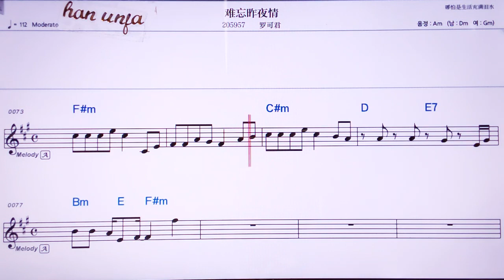💖난왕줘예칭/ 루어커쥔👍MR,유투브 노래방, 가라오케, 악보, 코드, 가사 ,Karaoke,반주